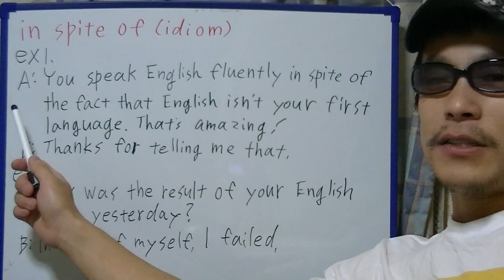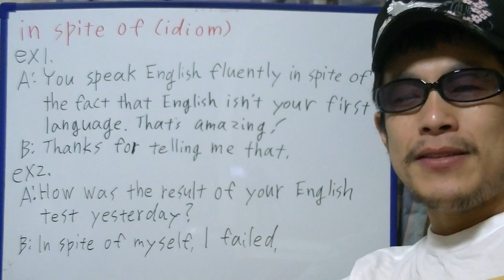brief English practice, "in spite of"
On this video, I'm practicing "in spite of".